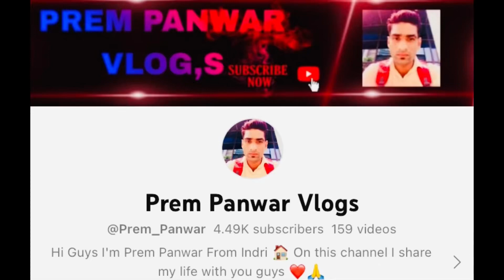Prem Panwar Vlog-136🏐Rewari Tournament Vlog🏐अपनीTeam जा रही खेलने ♥️🫶Thanks@PanwarBrothers